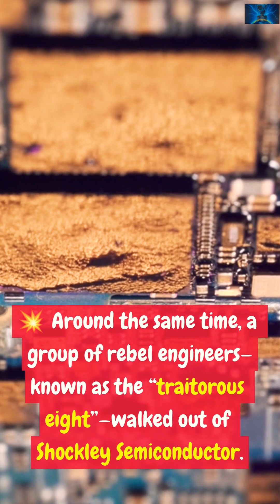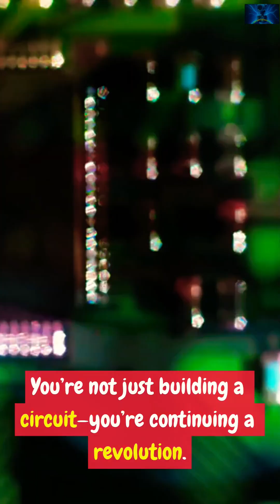🍏How Breadboards Built Silicon Valley💥instrumentation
🧠 Did you know Silicon Valley was built on breadboards?

Before Apple, Intel, and the rise of the chip—there was Ronald Portugal’s spring-loaded invention, the solderless breadboard. 💡

From the traitorous eight and the founding of Fairchild to Wozniak building the Apple I in his garage—breadboards made rapid prototyping possible.

⚡ Every jumper wire you push into a breadboard today carries the legacy of that revolution.